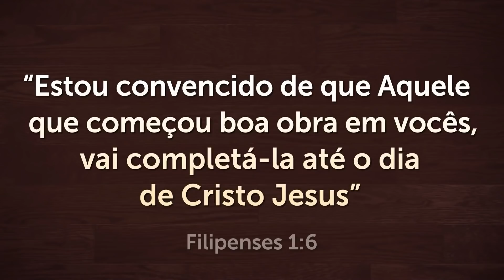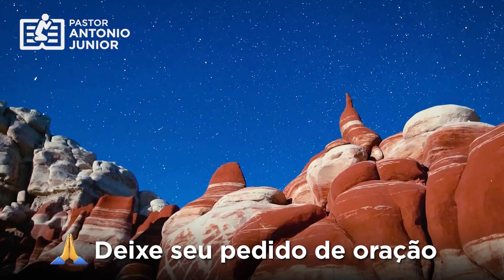ORAÇÃO FORTE DA NOITE - Deus Vai Completar a Obra que Começou na Sua Vida! 🙏🏼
Faça essa oração forte da noite e creia que Deus vai completar a obra que começou na sua vida.